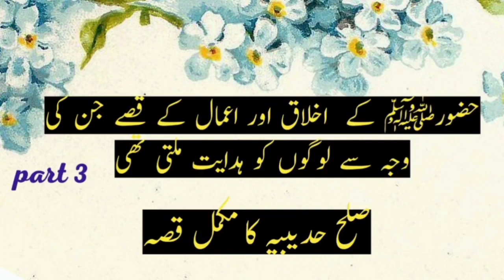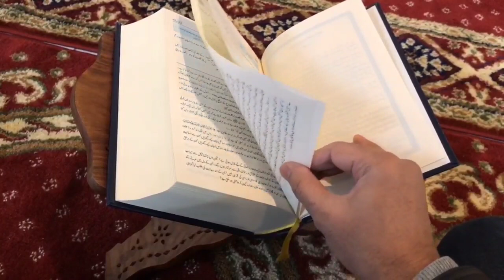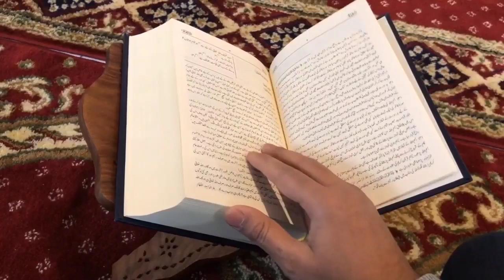حضور صلی اللہ علیہ وسلم کے اخلاق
sulah hudabiyaa
# اسلامی ویڈیوز
# فضائل اعمال
# فضائل صدقات
# رائیونڈ مرکز
# حکایات صحابہ
# بچوں کے دیکھنے کی ویڈیو
fazail e quran
fazail e namaz
Hazrat Khalid bin waleed